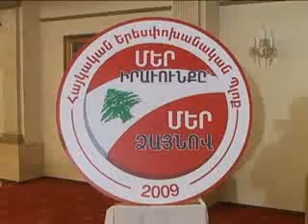Lebanese Elections: ARF Meeting II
Lebanese Elections: ARF Meeting II in Bourj Hammoud (Beirut)